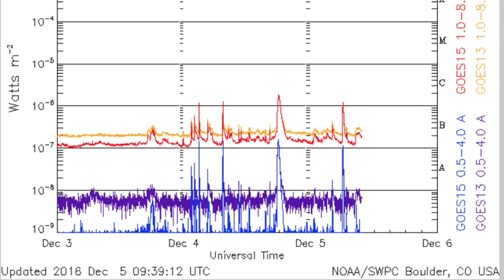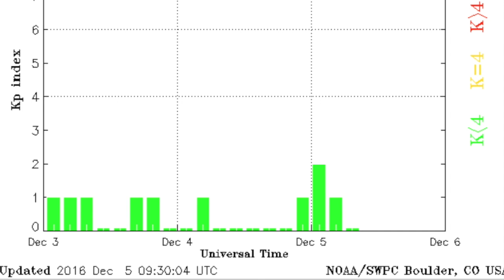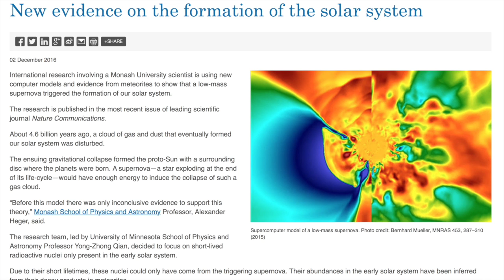Earthquake Hits, Organic Comets | S0 News Dec.5.2016